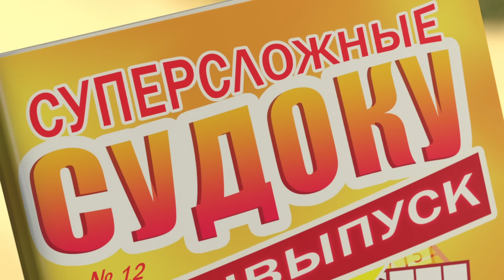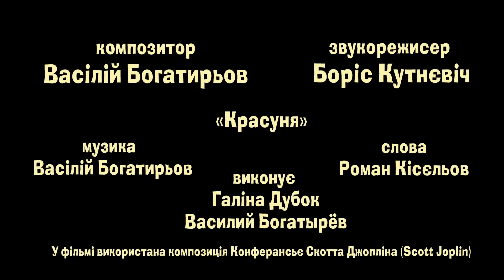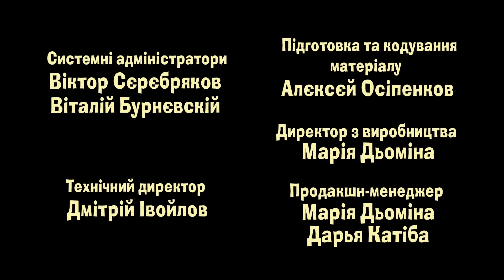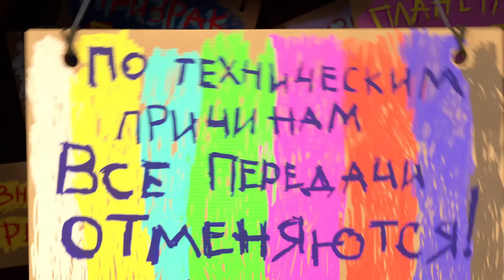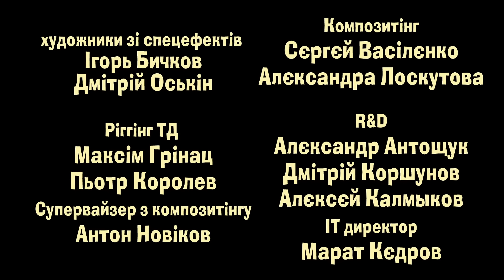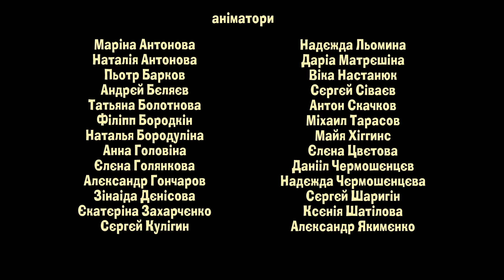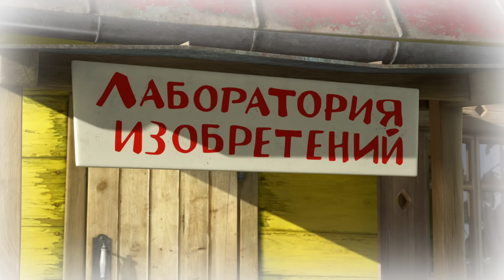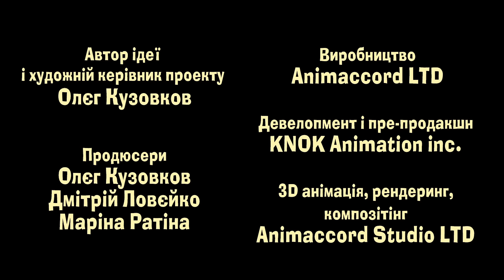Маша та Ведмідь 👒👚 Показ мод 👗👠 Збірник серій для всієї родини 🎬 Маша и Медведь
Маша та Ведмідь. Нові серії 2023 ✨

✔️ Така гарна - аж страшно! (40 серiя)
✔️ Велике прання (18 серія)
✔️ Улюблена передача 🎥 (серія 49)
✔️ День кiна (42 серія)
✔️ КИМ БУТИ? 👱‍♀️⏰(78 серія)